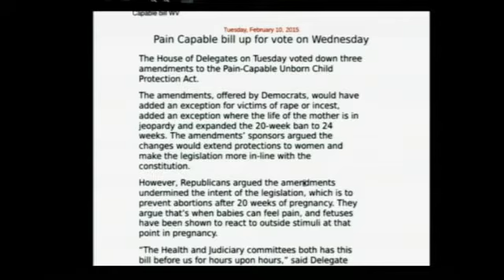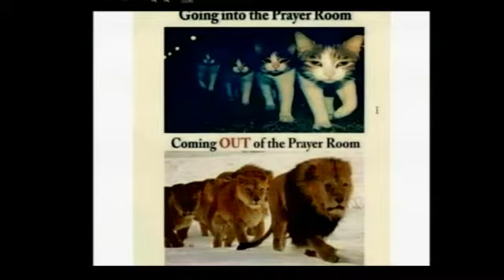Next Generation Science Standards and SBAC - Part One Feb 11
Michele Crystal discusses the poor  New Generation Science Standards and IDOE public hearings on NGSS and SBAC - what Iowans need to be doing to protect their students privacy and their pocketbooks.